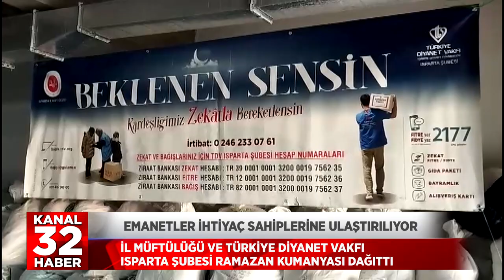emanetler ihtiyaç sahiplerine ulaştırılıyor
Yapılan dağıtıma dair açıklamalarda bulunan İl Müftü Vekili Seyit Böğet "Hayırsever kardeşlerimizin ayni ve nakdi bağışlarına talibiz” dedi.